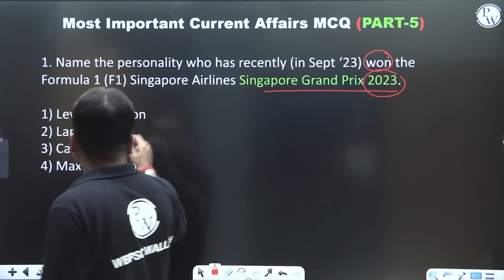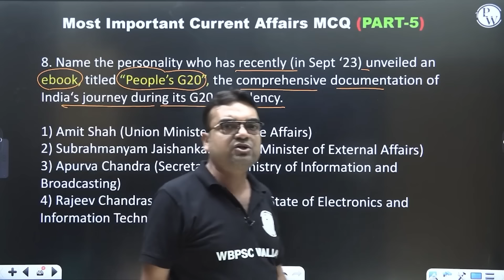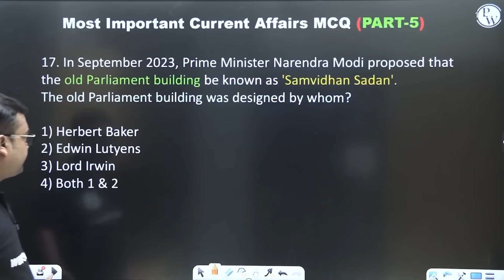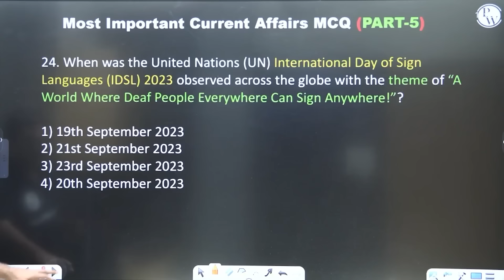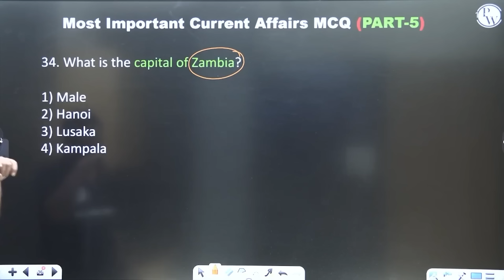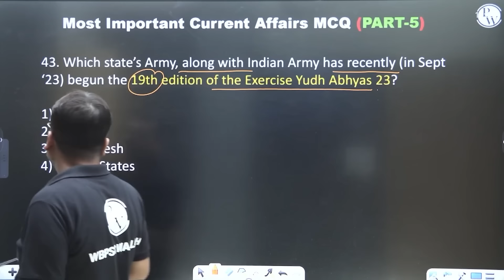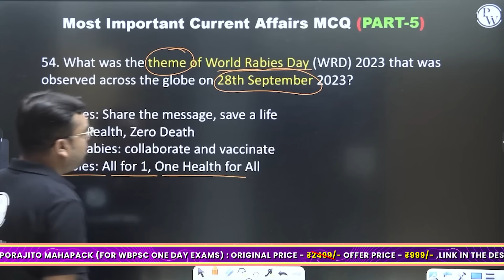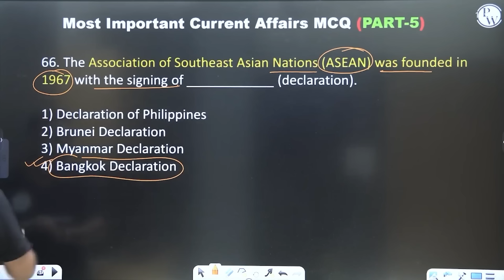WBCS Prelims Quick Revision Series : Current Affairs Part 5 | WBPSC Wallah